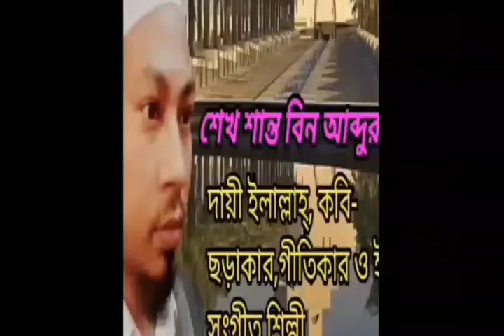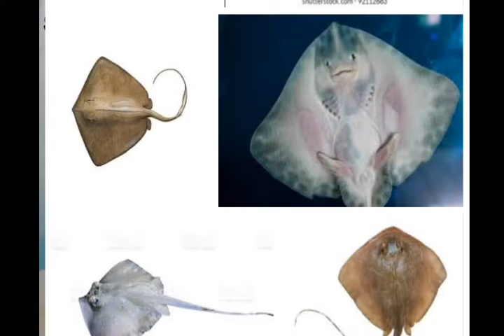যে মাছ খেলে মানুষ মরে!রঙিন মাছ খাওয়া যাবে কি?রঙিন মাছ হালাল নাকি হারাম?শেখ শান্ত বিন আব্দুর রাজ্জাক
প্রশ্নোত্তর-২ রঙিন মাছ হালাল নাকি হারাম?